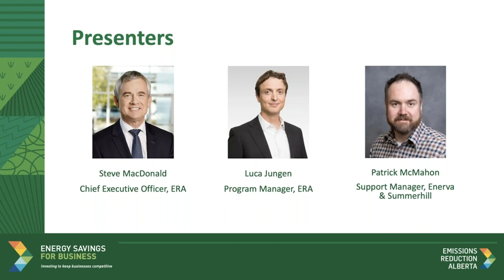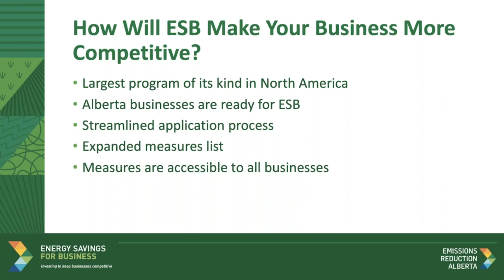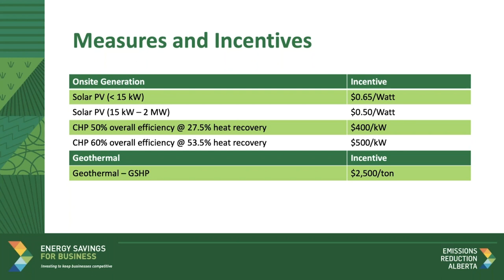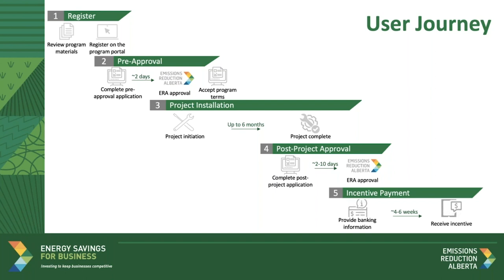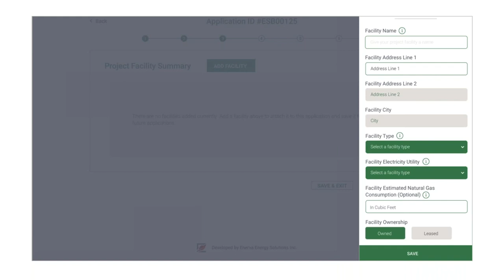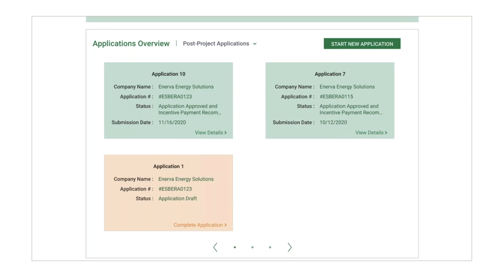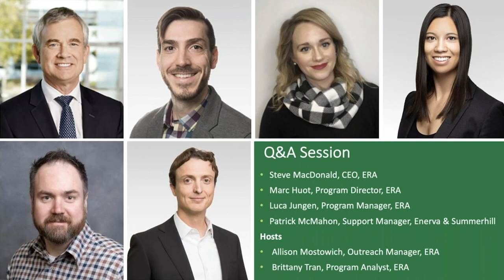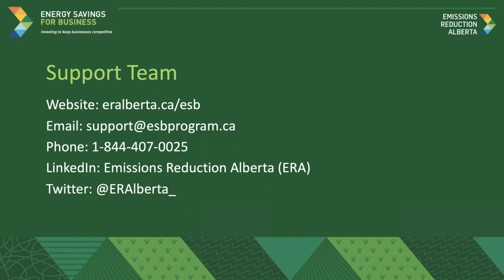Energy Savings for Business Program: Open for Applications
We officially introduced additional details of the program during an informational webinar on Tuesday, February 2 at 1 p.m.

The following topics were covered:
2:07 - ERA background
6:18 - Program Overview
9:55 - Program Eligibility
11:17 - Measures and incentive levels
18:54 - Application overview and demonstration
34:46 - Q&A

ERA’s new ESB Program — a funding opportunity to support small- and medium-scale industrial and commercial businesses—is awarding up to $55 million for cost-saving and emissions reducing projects. The program will help Alberta businesses reduce emissions, decrease operating costs, grow their operations and become more competitive, while creating skilled jobs and boosting economic recovery.

The focus of the program is to increase the adoption of targeted commercially available energy-efficient technologies for small- and medium-scale businesses. The program is open to all industries and business types across Alberta except for Large Emitters as defined under the TIER Regulation, new construction, federal and provincially-owned buildings, and the institutional sector (municipalities, universities, schools and hospitals).